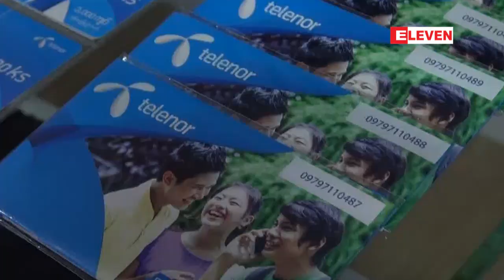ဆင္းကတ္မွတ္ပံုတင္ရန္ ကတ္ သန္း ၂၀ ခန္႕က်န္ရွိေနၿပီးဧၿပီ ၁ရက္ေန႕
မိုဘိုင္းဖုန္းဆင္းကတ္ မွတ္ပံုတင္ဖို႕အတြက္ ဆင္းကတ္ သန္း ၂၀ ခန္႕ က်န္ရွိေနၿပီးမွတ္ပံုတင္ထားျခင္းမရွိတဲ့ ဆင္းကတ္ေတြ ကို၂၀၁၇ခုႏွစ္ ဧၿပီ၁ရက္ေန႔မွာ ယာယီပိတ္သိမ္းသြားမယ္လို႔ဆက္သြယ္ေရးညႊန္ၾကားမႈဦးစီးဌာနက ထုတ္ျပန္ ထားပါတယ္။